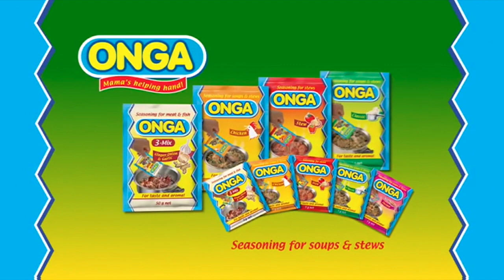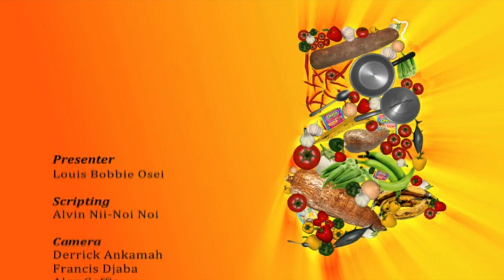Yevu Gboma/Akple prepared in Aflao Denu (Onga Food Tour:4- 2)